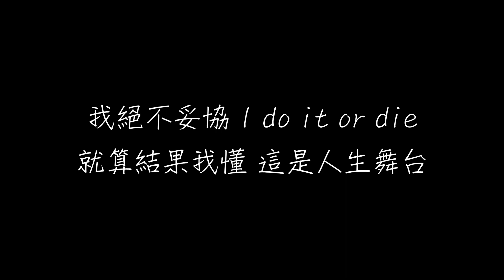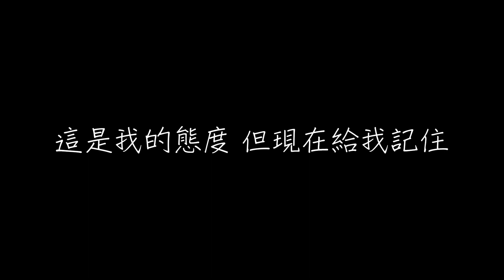鄧紫棋 潘瑋柏 死了都要愛 歌詞 【去人聲 KTV 純音樂 伴奏版】